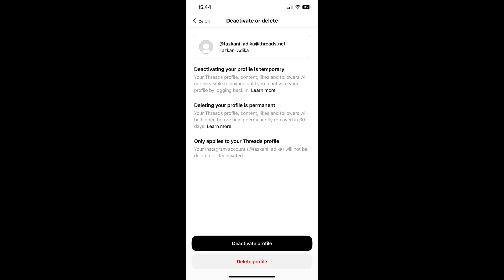CARA HAPUS AKUN THREADS SECARA PERMANEN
Di video kali ini aku bakal ngasih tau cara hapus akun threads secara permanen atau cara hapus threads

Song By:
Lofi Study - FASSounds

den
den gjs
android tutorials
cara menghapus threads di bio instagram
menghapus threads di bio instagram
cara
hapus
akun
secara
apk